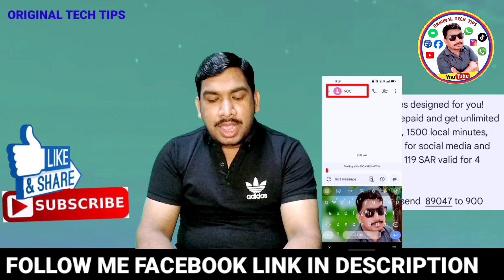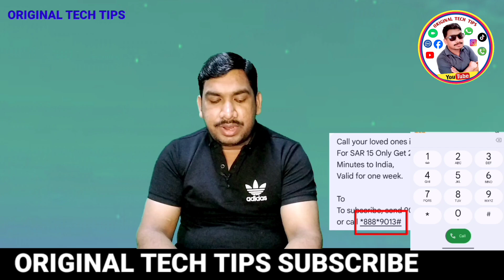Sawa internet package | Stc Sawa internet offer | sawa unlimited internet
Sawa internet package | Stc Sawa internet offer | sawa unlimited internet ‎@Akhlaqurduhindi @AllinonetechKSA @ibitechHindi @iAiHindi @HiSaddam @imranYouTubechannel @MdJawaidAlam @gkpvlog24

Your Question

stc internet package
stc internet balance check
stc international call package
stc internet package code
stc internet check
stc iban number
stc internet package check karne
ka tarika
stc international balance transfer
stc international minutes package
for bangladesh
stc internet package code 2024
stc internet packages
stc internet packages weekly
stc internet offer check code
stc internet packages check
code
stc internet recharge code
code
code
sawa unlimited social media package
sawa unlimited internet offer
sawa internet offer
sawa internet offer check code

MY TWEETER LINE